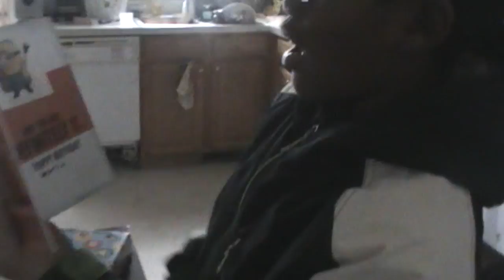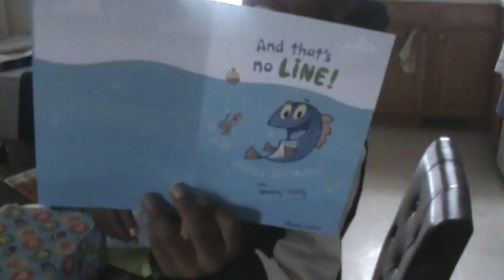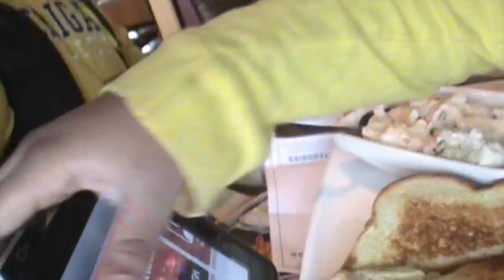Vlog #15 Braylon is 11 and we had a snow storm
My first born is turning 11!!! Then we had a snow storm!